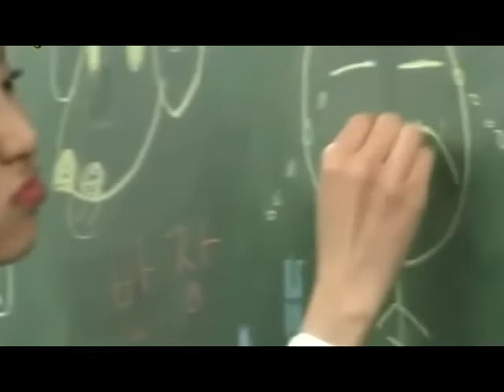Confession of an Ex Stalker Fan [Fanfic Trailer]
Author: Teriyaki18
Story Title : Diary of An Ex-Stalker Fan
Trailer Maker: ShadowYin | lostshadows.co.nr

Main Characters: Sandara Park
GDragon

supporting casts:
2PM
Wonder Girls